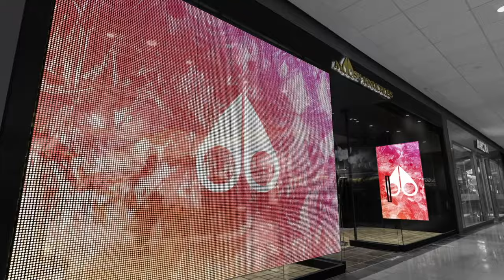Moose Knuckles - Integrated Retail Brand Experience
As part of a significant retail store expansion, Canadian Outerwear Brand Moose Knuckles partnered with iGotcha Media to deliver integrated retail brand experiences at their premium flagship locations. Moose Knuckles known for its rebellious attitudes, brazen branding, and high-luxury products, wanted to deliver something truly unique that made a real statement. We created a beautiful storefront window experience with the first LG 14mm pitch Transparent LED Film deployment in Canada.